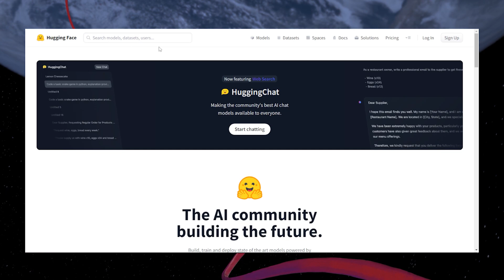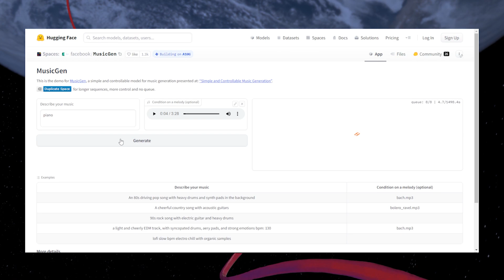How To Generate AI Music with MusicGen - Text To Music Tutorial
A short tutorial on how to create AI-generated music with MusicGen.

Timestamps:
0:00 Introduction
0:27 MusicGen Explanation
1:02 Create your AI Music